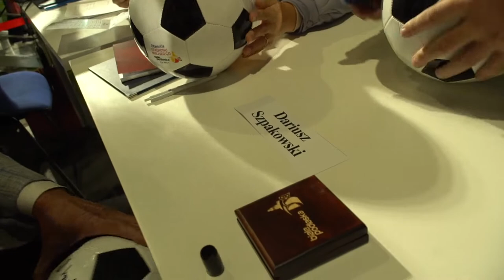Mecz otwarcia z plejadą gwiazd na nowym Stadionie Miejskim w Białej Podlaskiej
Dzień 4 września 2022 roku w Białej Podlaskiej zapisze się w kronikach historii miasta wielkimi literami. Tego dnia zorganizowano ogromne wydarzenie sportowe z okazji oficjalnego otwarcia w zupełnie nowej odsłonie - po budowie od podstaw - Stadionu Miejskiego. Głównym punktem programu był mecz towarzyski MKS Podlasie Biała Podlaska vs Szkoła Trenerów PZPN